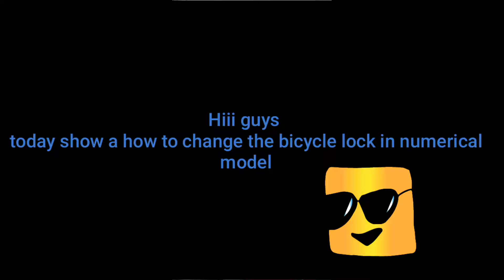I can change in one minute !!!!!!!